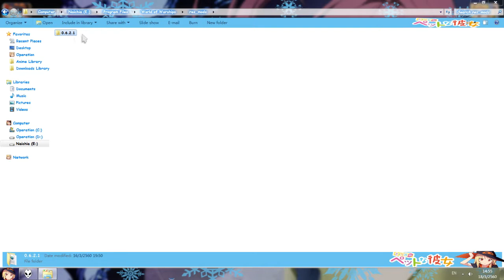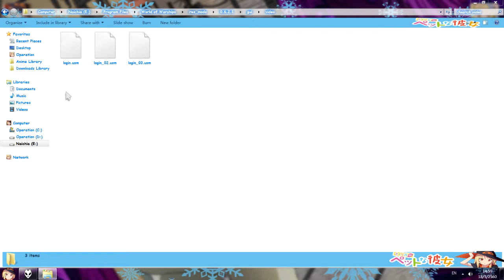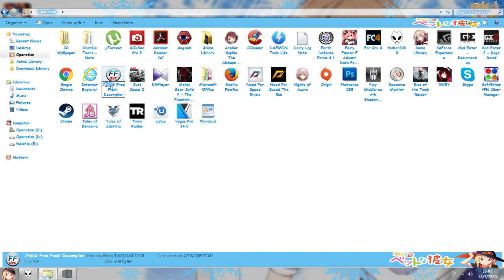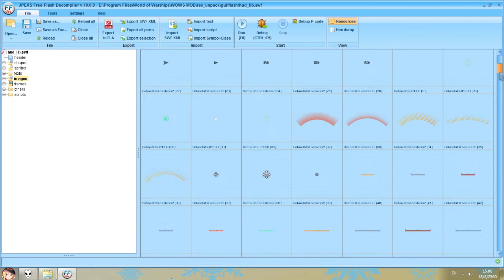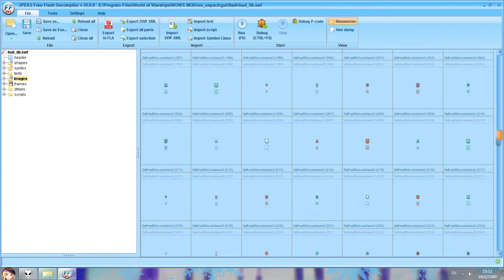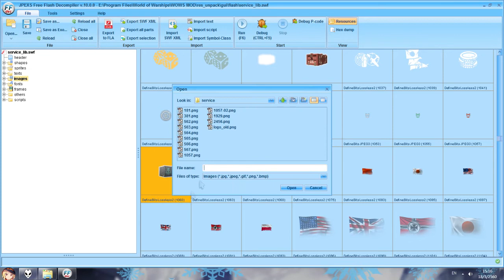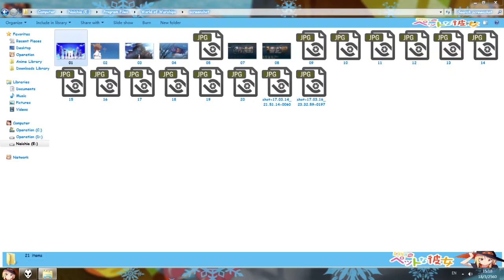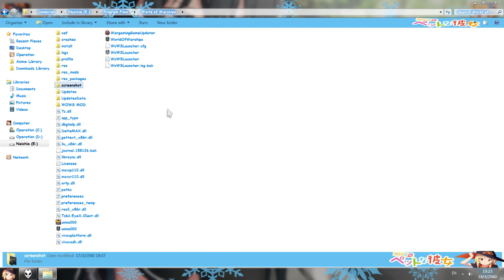World of Warships - How to Custom or Create ui MOD ( Thai Language )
World of Warships 0.6.2.1
พึ่งทำคลิปแบบนี้เป็นครั้งแรก ต้องขออภัยที่ทำออกมาได้ไม่ดีพอ
ยังไงก็ตาม อาจไม่ระเอียด อาจมีผิดพลาด อาจมีตกหล่น ผมว่ามีครบทุกอย่าง ช่างแม่ง...

Ps.
หากท่านผู้รับชม ขัดเคือง ข้องใจ หรือ สอบถาม แนะนำ ก็.